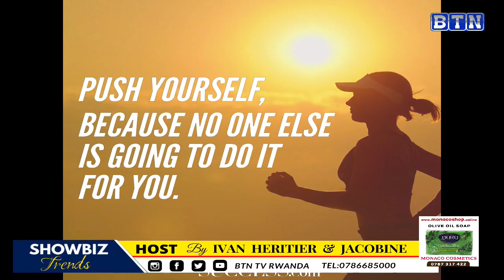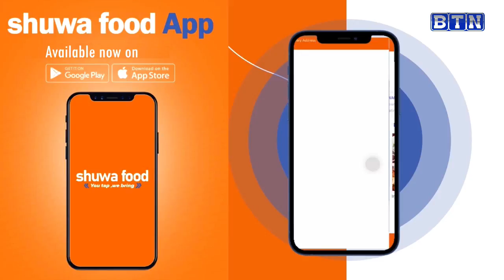Igisupusupu nyuma yo kurekurwa agiye kuririmbira Imana/Igor Mabano yakoze ubukwe